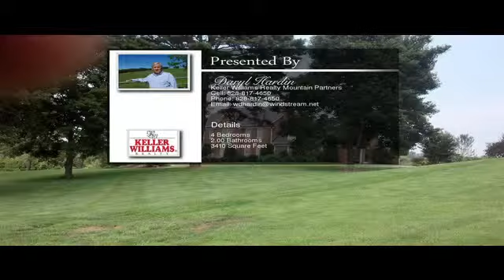501 Edwards Street Rutherfordton NC 28139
Classic brick home- Geothermal HVAC, convenient location to Hospital, Schools, Tryon International Equestrian Center. Landscape irrigation. 30yr Architectural Shingles 2014. Ladies Closet/Dressing Rm/Sitting space. Heated Detached Garage/Workshop over 2900 SF with electric and water built 2007. Pool Room, 60 SF Wine Cellar, City water. 180 SF Sun Room overlooking the back yard, woods and views not included in SF. 20 acres to be surveyed out of larger tract.  To view the property at 501 Edwards Street Rutherfordton NC 28139